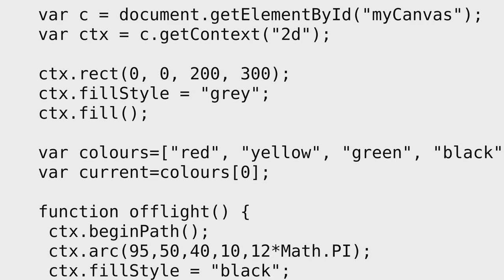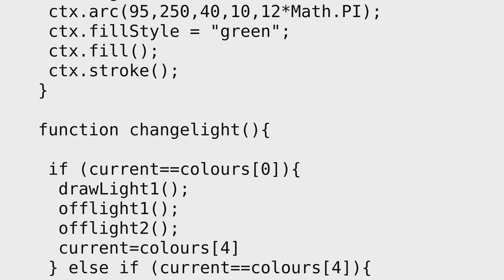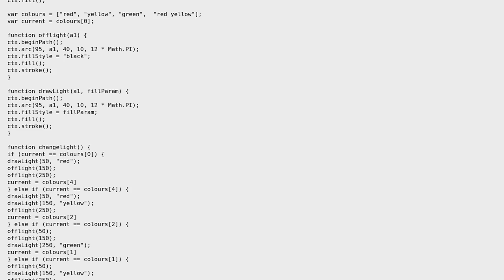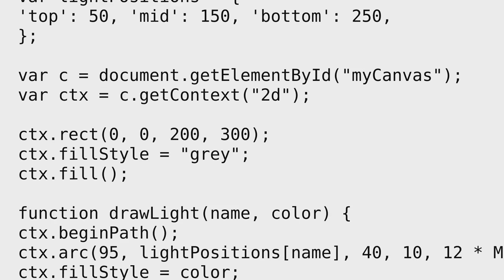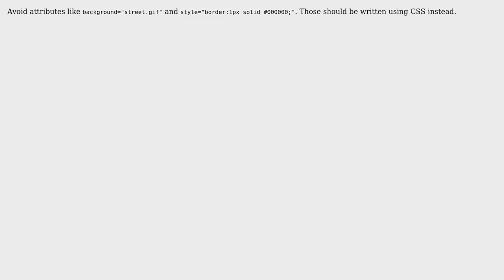Code Review: Traffic light sequence (2 Solutions!!)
Code Review: Traffic light sequence

With thanks & praise to God, and with thanks to the many people who have made this project possible! | Content (except music & images) licensed under CC BY-SA | Music | Images & others | With thanks to user Tom user Jamal user Ivan Modric user 200_success and the Stack Exchange Network Trademarks are property of their respective owners. You are responsible for your own actions.